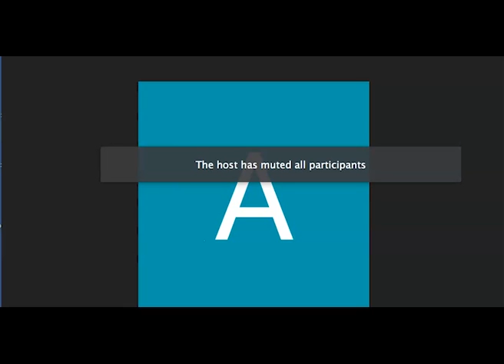Ethan Moore Senior Speech 2020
Ethan Moore was next up to give his senior speech via Zoom. Ethan spoke about his struggles with chronic pain and the lessons he learned to deal with it. Congratulations on an inspirational speech that we could all learn from!